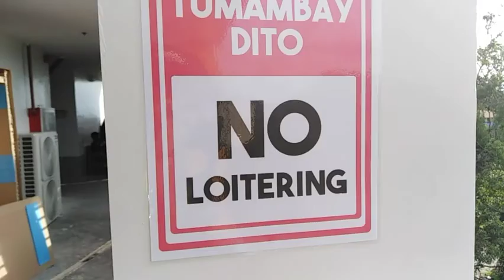First Timer Student Vlog in CTU Argao Campus